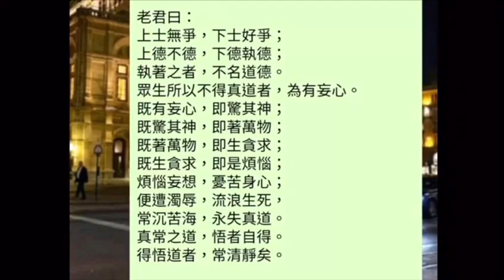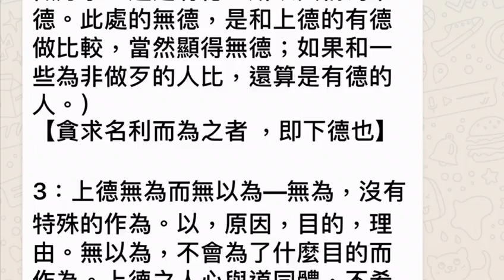Fysk G 太上老君常說清淨經中 上士無爭 何解也！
老君曰：
上士無爭，下士好爭；
上德不德，下德執德；
執著之者，不名道德。
眾生所以不得真道者，為有妄心。
既有妄心，即驚其神；
既驚其神，即著萬物；
既著萬物，即生貪求；
既生貪求，即是煩惱；
煩惱妄想，憂苦身心；
便遭濁辱，流浪生死，
常沉苦海，永失真道。
真常之道，悟者自得。
得悟道者，常清靜矣。

(做人不用比較 不用 爭強鬭勝 修好自己德行就夠了。)